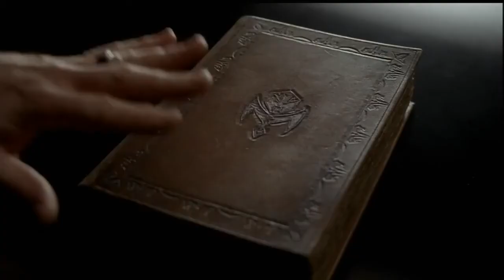True Blood Season 5 Episode 2 Authority Always Wins Promo english HD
Trailer zu Episode 2 von Season 5 der Serie True Blood The Authority Always Wins mit Anna Pquin, Alexander Skarsgard und Stephen Moyer.